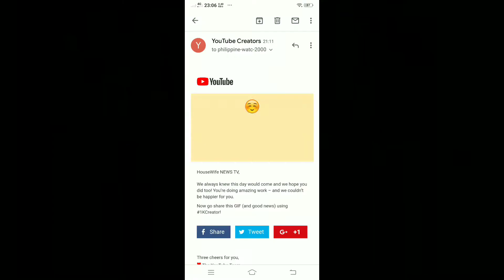1000 BANANAS GRADUATE NA AKO | SHOUT OUT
ShoutOUT SA LAHAT LALO KAY BLUEWOLF SA LAHT NG TROPS KO SISSY Maraming slamat sir TONI TAMBAY sa inyong laht di ko n shout out laht pero alma nyo kayong laht mula sa puso ni HOUSEWIFE NEWS TV CHANNEL mahal ko po kayo lahat sana suportahan nyonako forever at maasahan nyo din ako Promise ko po yan 😭💓👁👁